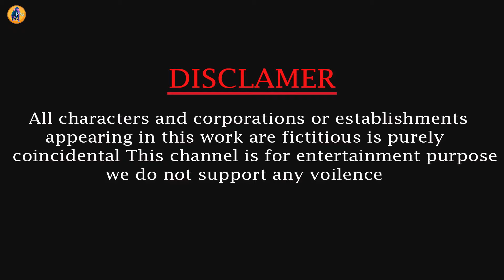3 Giant Buffalo vs 3 Tigers Attack Cow Cartoon Save by Woolly Mammoth Elephant vs Sabretooth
3 Giant Buffalo vs 3 Tigers Attack Cow Cartoon Save by Woolly Mammoth Elephant vs Sabretooth